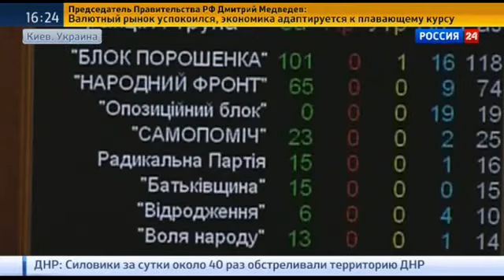Отпор агрессору Украина выдвигает России финансовую претензию 2015, СЕГОДНЯ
Отпор агрессору Украина выдвигает России финансовую претензию - наш канал .
- наш канал Будьте в курсе самых актуальных новостей!